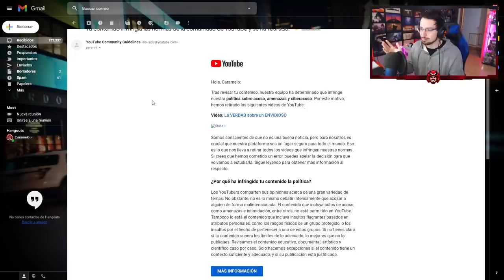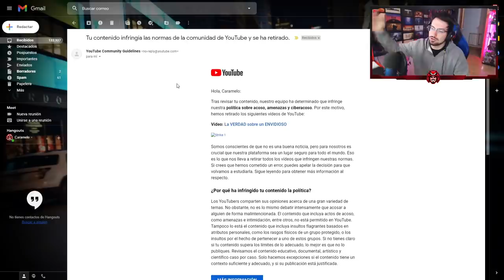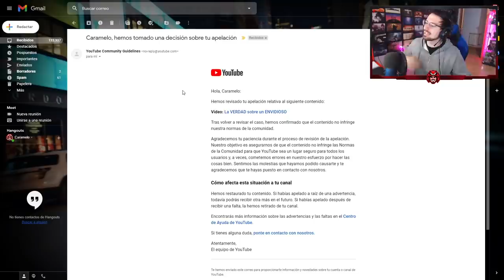Me METIERON 1 STRIKE POR ESTO.....